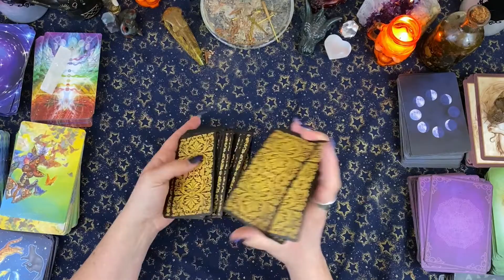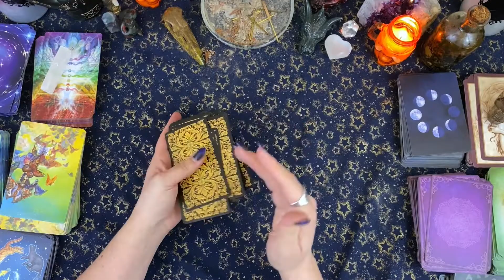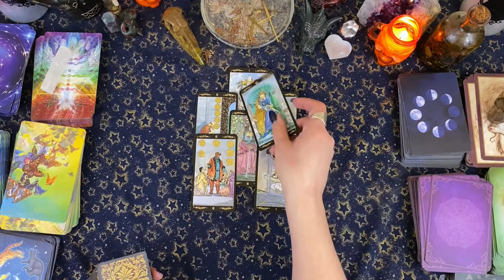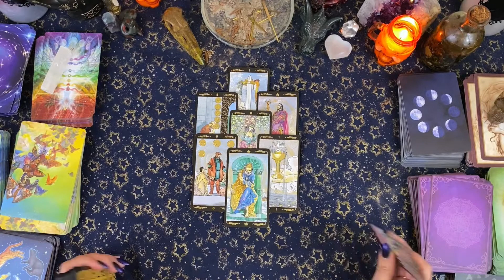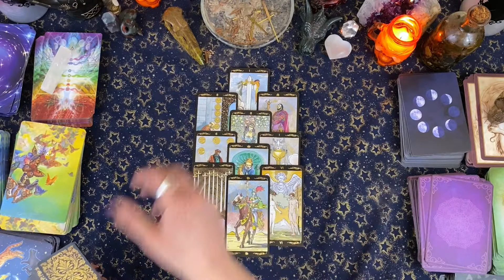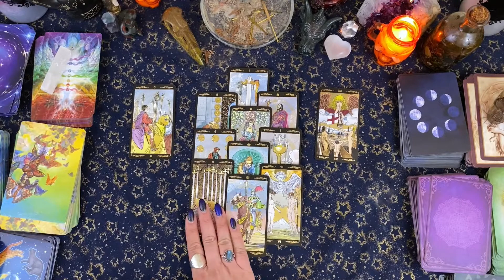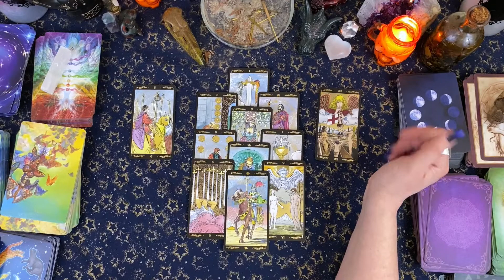💰Clarity and Success!!💰 Sagittarius Career & Money Reading February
This is the monthly finance reading for the sun, moon and rising sign of Sagittarius.  This is a collective reading, please take what resonates and leave the rest... be sure to check your other signs for any other additional messages.